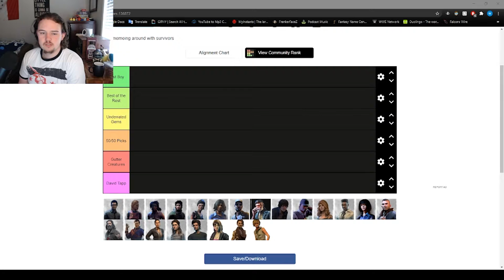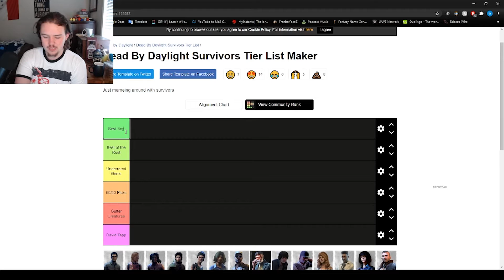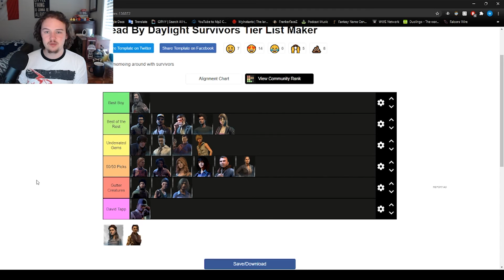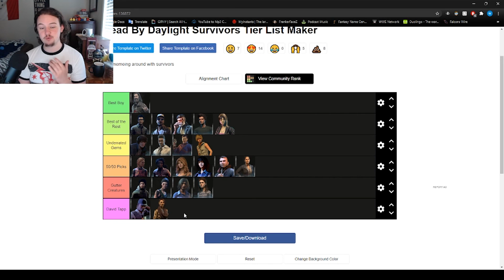DBD Survivor Tier List Late 2020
In this video, we take a look at Dead by Daylight's Survivors and rank them from best to worst. The only catch is that we're not exactly ranking them based on viability... Watch the video to see what I mean!